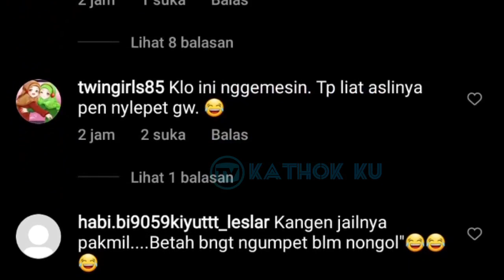Sukses di AMi Awards 2021, Lesti Billar KEMBALI DiPERCAYA Acara Spesial Tv Ini❓ LESLAR Terbaru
Jangan Lupa: _
Thankz!!..